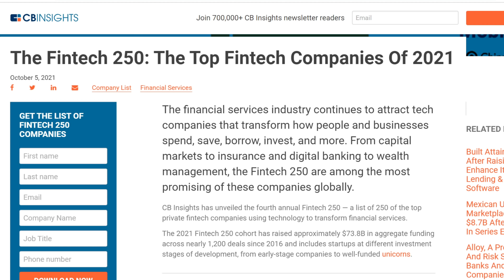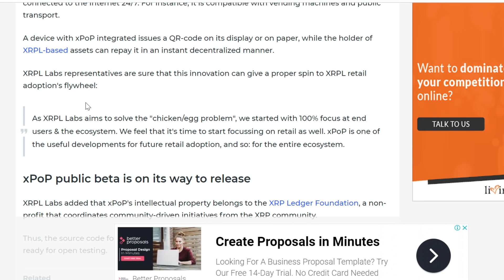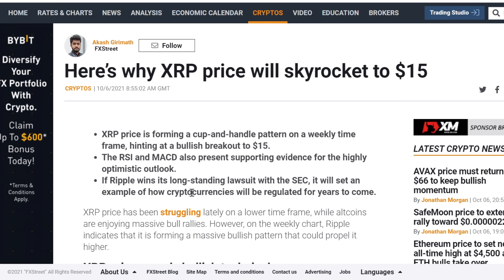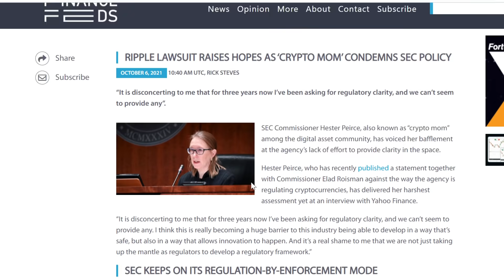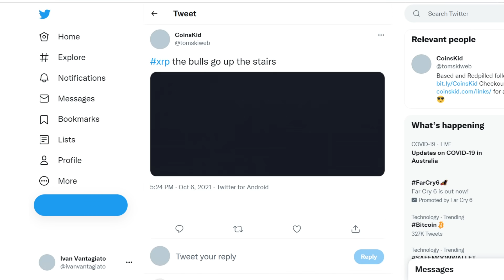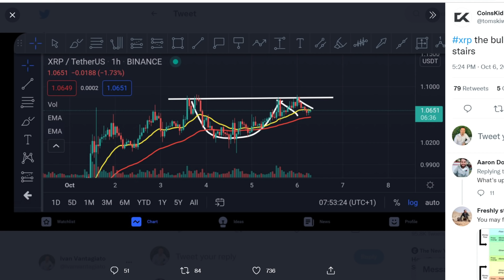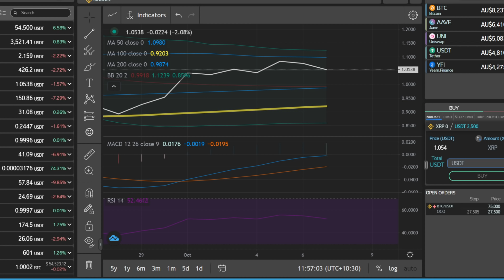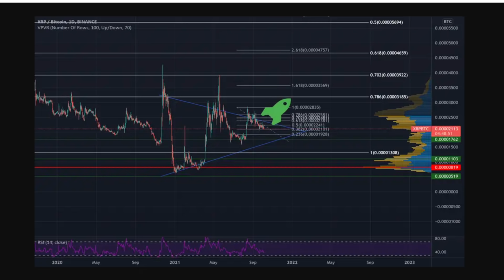XRP NEWS TODAY | XRP TECHNICAL ANALYSIS | XRP PRICE PREDICTION | XRP BULL RUN